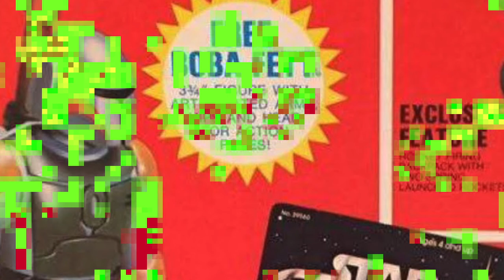Cosas Geek con el Staff ( #20 Podcast C5S )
Entre la nueva serie de Bobba Fett y el especial  de la franquicia de Harry Potter en HBO, este capítulo sera muy nostálgico; acompaña a Edu, Cortana y Topaz, a revisar  los mejores contenidos audiovisuales geek que salieron en el último mes.